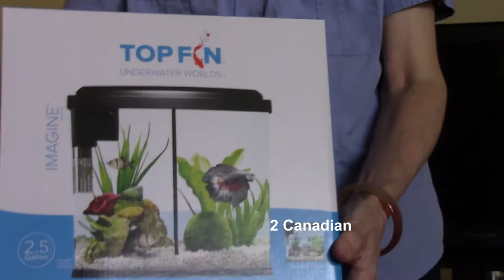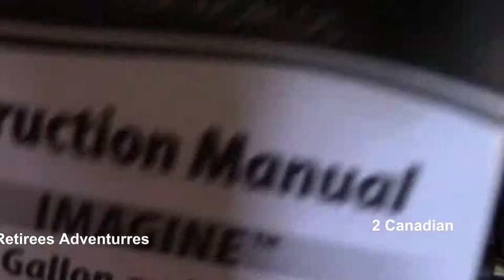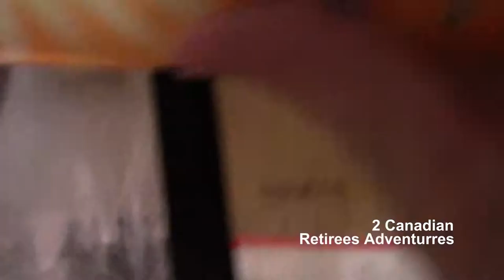300 New Betta Tank🔮🐟/Hồ Cá Xiêm Mới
Lần đầu tiên nuôi cá lia thia xiêm.
Cám ơn các bạn đã ghé xem.